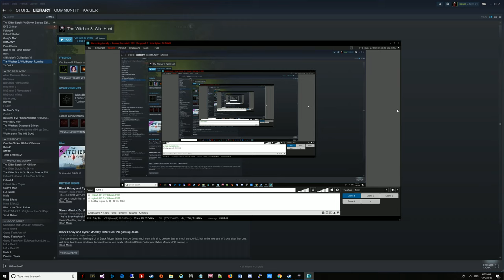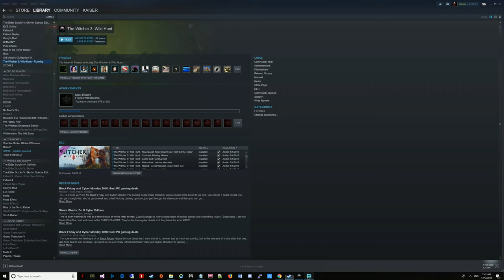Witcher 3: Exploring Even More White Orchard 4K HD Kaiser Plays Part 9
Filmed in 4K. Geralt continues his exploration of White Orchard before heading to Vizima to locate Yennefer, Acquiring a Full Temerian Armor set. (Part 9)